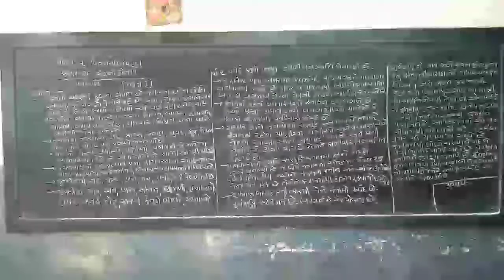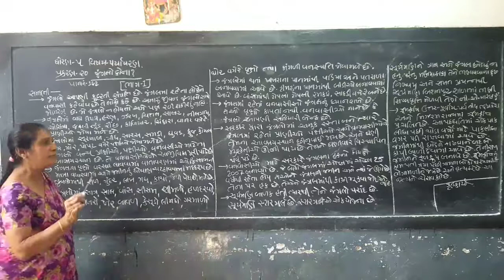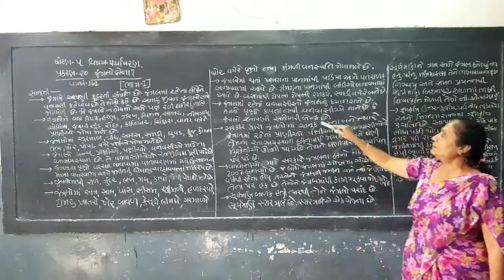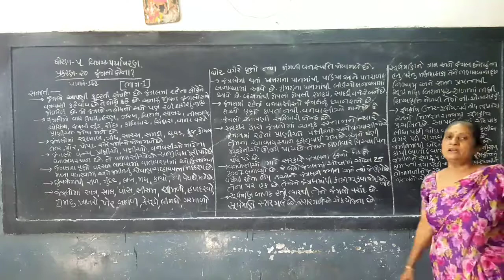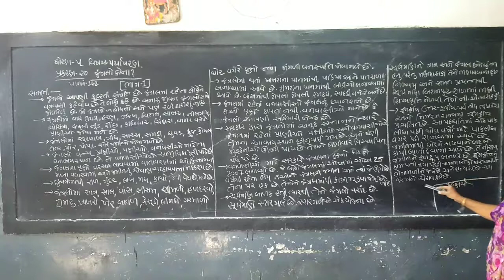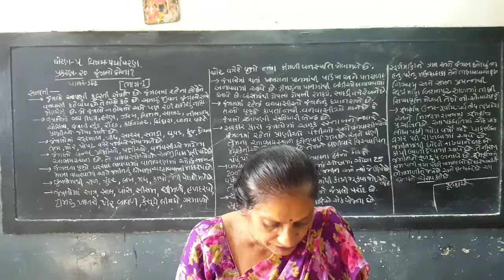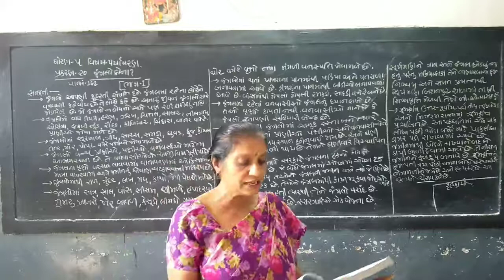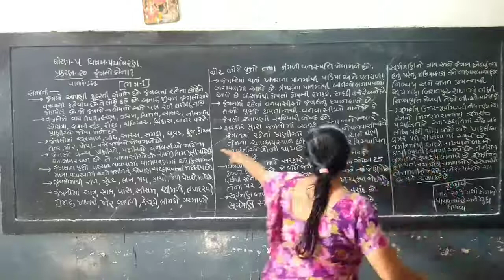STD-5 Paryavaran Lesson-20 Part-1 SEM-2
ધોરણ-૫ પર્યાવરણ પાઠ-૨૦ જંગલ કોના? ભાગ-૧ સેમ-૨